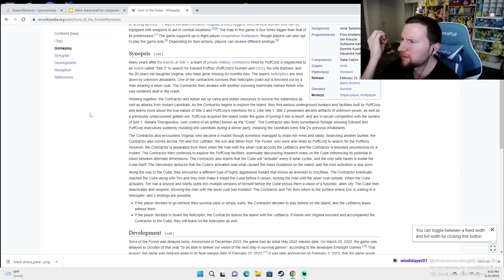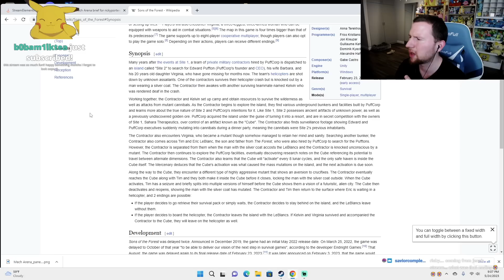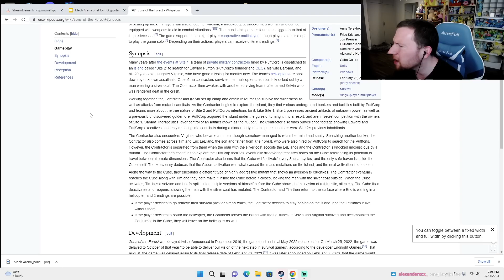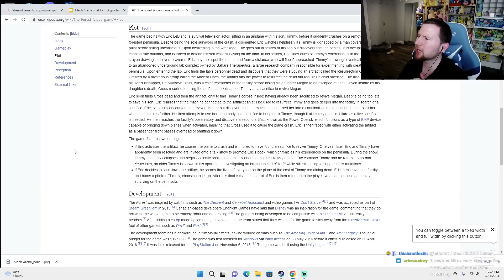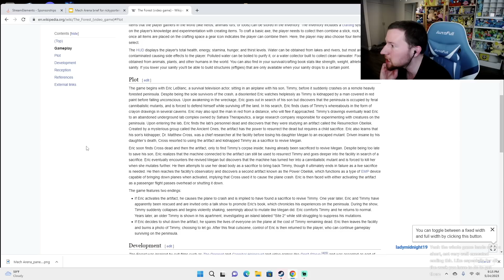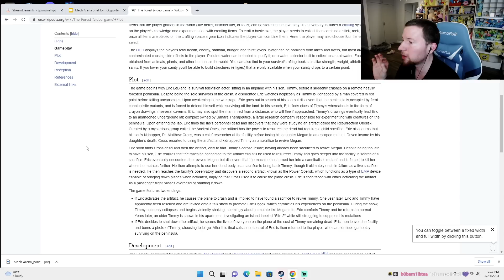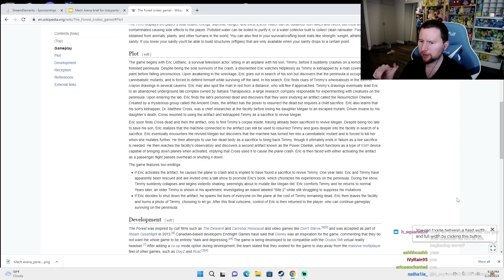the FINALE of sons of the forest (w/ jenn & kalie)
go watch jenn and kalie's POVs as well!
YouTube.com/jenn
YouTube.com/gamiewithkalie